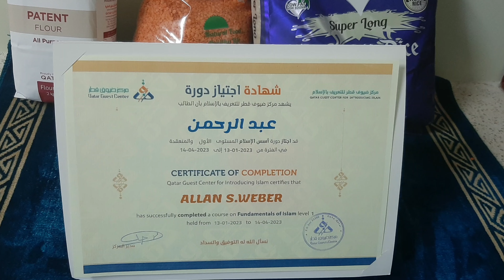unboxing Ramadan gift from Qatar government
Qatar OFW Muslim
Balik islam